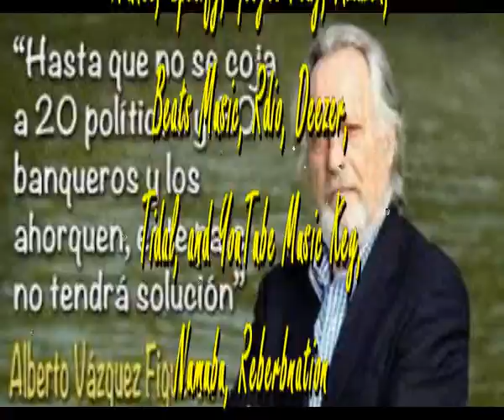Privilegiados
Sir Flansi
ELLOS SON PRIVILEGIADOS
A SUS PUESTOS HAN LLEGADO
CON POCA PREPARACION

CON SUELDOS ACOMODADOS
CON DIETAS QUE CUBREN TODO
PRIVILEGIOS UN MONTON

ESO SI, SABEN HABLAR
SABEN DECIR CUATRO COSAS
QUE NOS GUSTA OIR A TODOS
PERO NO ARREGLAN LAS COSAS

Y MUY MAL MAL ACOSTUMBRADOS
ELLOS LLEGAN Y SE AFERRAN
NOS VAN DEJANDO SIN PERRAS

LOS POBRECITOS
CUANDO LLEGAN YA SON RICOS
CON PAGAS YA DE POR VIDA
Y QUE EL PUEBLO NO HABRA EL PICO

ELLOS SE LO LLEVAN TODO
A LOS DEMAS QUE NOS SURSAN
ELLOS SON PRIVILEGIADOS
NOSOTROS PUEBLO AGOVIADO